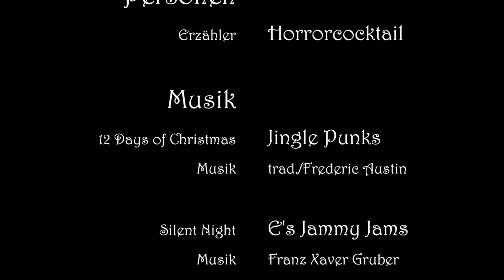Weiße Weihnacht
„Sein ganzes Leben lang schon hatte Ethan von weißer Weihnacht geträumt, mit dicken, weißen Schneeflocken, Schlittenfahrten und Schneeballschlachten...“

Creepypasta auf Deutsch: Ein ganz besonderes Weihnachtsfest.